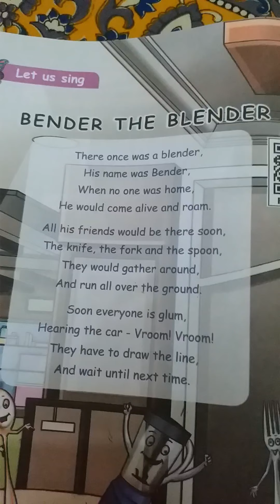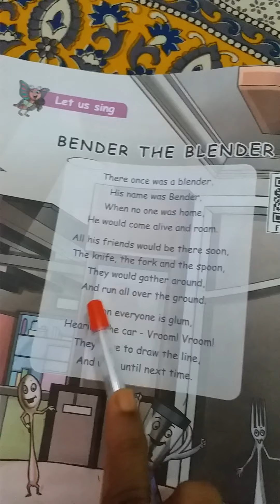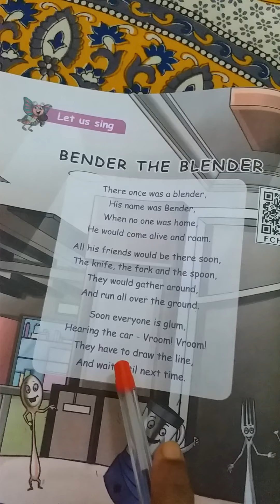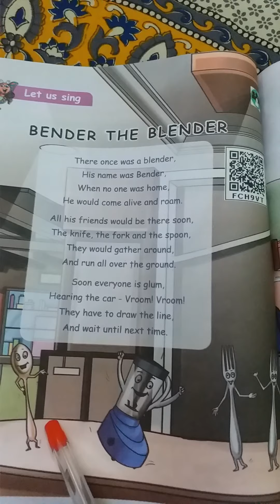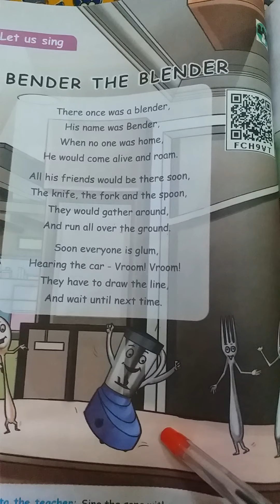BENDER THE BLENDER-ENGLISH-- 3STD TERM 1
Taught by G.Kalpana PUMS SENNEERKUPPAM NORTH POONAMALLEE BLOCK TIRUVALLUR DISTRICT